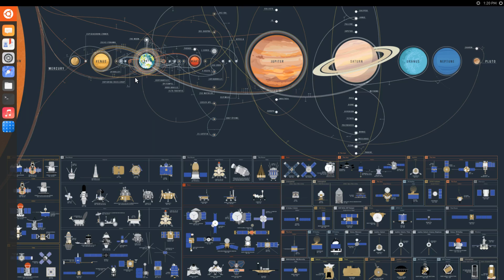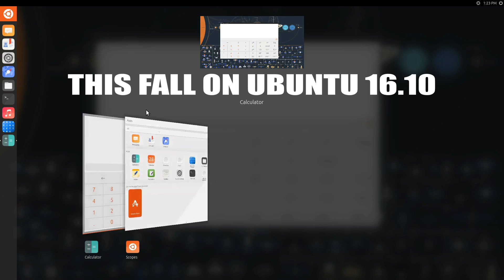Ubuntu 16.04 / Unity 8 on Mir - Calculator App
I lose a bit the control of mouse speed on Mir, thats why the weird mousing! Razer fault for sure :)